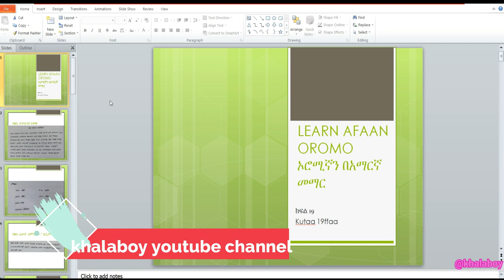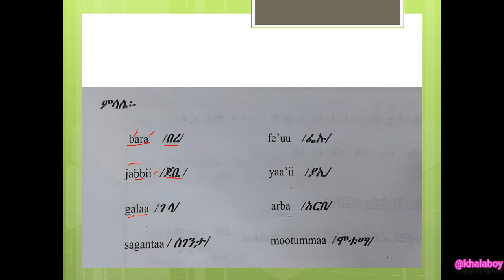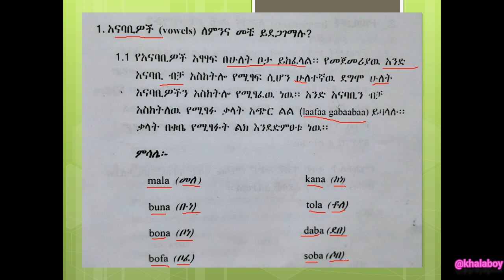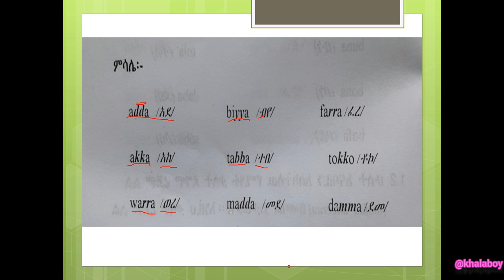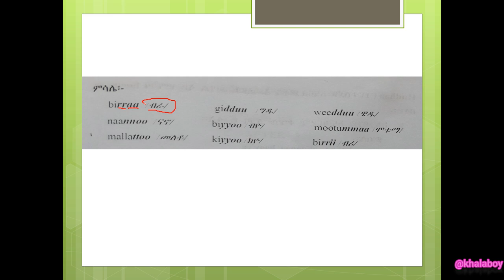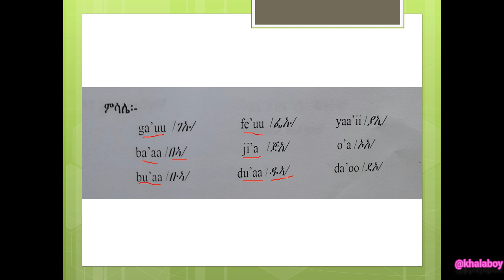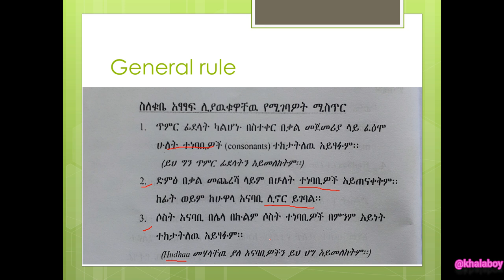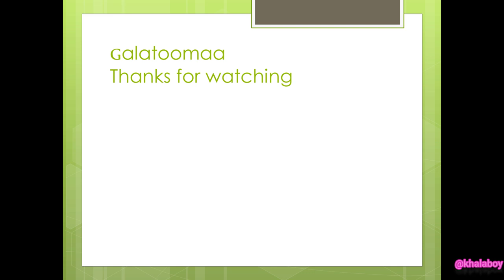ቁቤ አፋን ኦሮሞ ማንበብ አና መፃፍ ክፍል 2 Read and write qubee Afaan Oromo/Learn Afaan Oromo /part 19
read and write Afaan Oromo
Qubee Afaan Oromoo Qubeessuufi dubbisuu
ክፍል 1ን ያላየ
Learn How to read and write Afaan Oromo Words in Amharic-ኦሮሚኛን በስርዓት ማንበብ እና መጻፍ /Part 18

Ethiopian language
Learn Afaan Oromoo Online,Learn Amharic